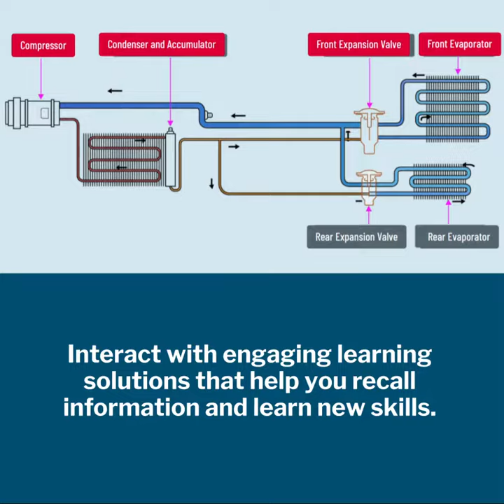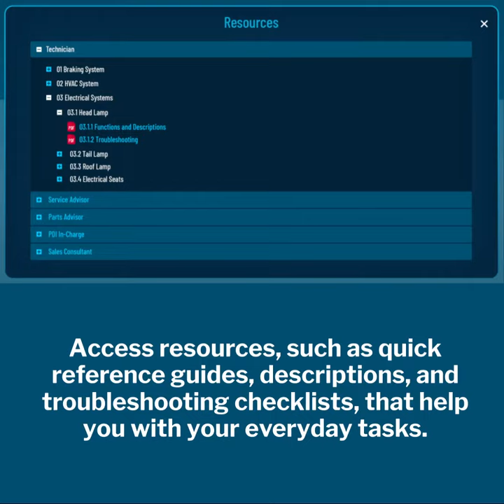AUTONYTES - Official Trailer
Welcome to AUTONYTES—our showcase of impactful learning experiences for auto professionals, designed specifically to achieve your unique business objectives.